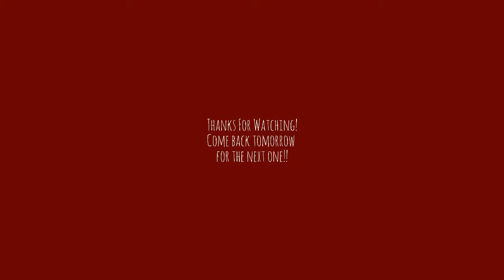Jamaaliday Gifts| 1st Gift! Happy December!!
This is the first gift!!!